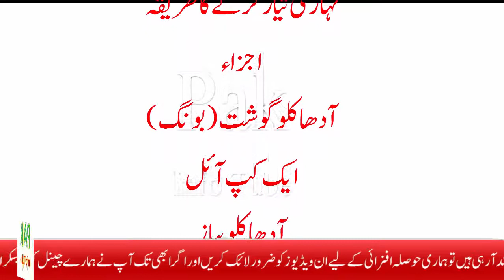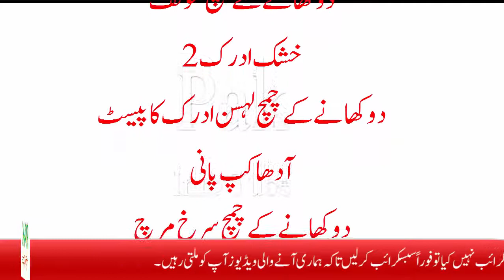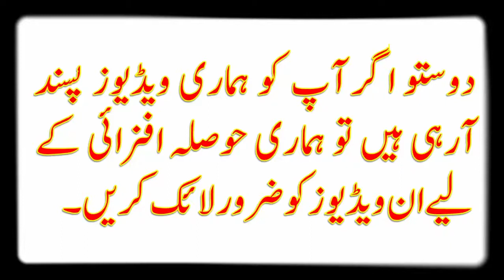nihari recipe in urdu/How To Make Beef Nihari/بیف نہاری بنانے کا طریقہ/Lahori Beef Nihari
nihari recipe in urdu/How To Make Beef Nihari/نہاری بنانے کا طریقہ
نہاری، عربی لفظ نہار سے نکلا ہے جس کے معنی ہوتے ہیں صبح-

لہٰذا نہاری نام سے یہ سمجھ میں آتا ہے کہ اسے صبح کے ناشتے میں استعمال کیا جاتا تھا۔

کہتے ہیں کہ نہاری بنانے کی ابتداء، یا تو جامع مسجد دہلی کی پچھلی گلیوں سے ہوئی، جہاں سے زیادہ تر دہلی والوں کا تعلق ہے یا پھر بہت سے لکھنؤ کے دلدادہ سمجھتے ہیں کہ اس کا آغاز اٹھارویں صدی کے آخر میں مغل سلطنت کے زوال کے بعد، نواب اودھ کے باورچی خانوں سے ہوا۔

نہاری تیار کرنے کا طریقہ آج بھی کم و بیش وہی ہے جو کہ ابتدائی دنوں میں تھا۔

اس زمانے میں، دیگ کا ڈھکن ڈھانکنے کے بعد اس کے کناروں پر آٹے کی لئی لگا دی جاتی تھی تا کہ زیادہ سے زیادہ درجہ حرارت برقرار رکھا جا سکے اور بھاپ سے آھستہ آھستہ پکائی بھی ہوتی رہے۔

گوشت کو ہلکا سا تلنے کے بعد، اس میں خوشبودار مصالحے ڈال کر آھستہ آھستہ گلنے اور ان مصالحوں کی خوشبو اپنے اندر سمو لینے کے لئے چھوڑ دیا جاتا۔

انتہائی نرمی سے گوشت میں ان مصالحوں کا ذائقہ رچ بس جاتا، جیسے کوئی کسی کو لبھانے کی کے لئے جادو کر رہا ہو۔

یہاں آپ اس کا آسان طریقہ جان سکتے ہیں۔

اجزاء
آدھا کلو گوشت (بونگ)

ایک کپ آئل

آدھا کلو پیاز

2 کھانے کے چمچ سونف

خشک ادرک 2

دو کھانے کے چمچ لہسن ادرک کا پیسٹ

آدھا کپ پانی

دو کھانے کے چمچ سرخ مرچ پاﺅڈر

دو جگ پانی

سرخ آٹا چار کھانے کے چمچ

آدھا چمچ گرم مصالحہ

طریقہ کار
تیل، پیاز اور گوشت کو پین میں ڈال دیں، جب پیاز نرم ہوجائے تو اس میں سونف اور خشک ادرک کا اضافہ کردیں۔

کچھ دیر بعد لہسن ادرک کے پیسٹ میں کچھ پانی ملائیں اور اسے پین میں شامل کردیں۔ اسے کچھ منٹ تک پکائیں اور پھر سرخ مرچ پاﺅڈر کا اضافہ کریں۔

اب دو جگ پانی شامل کردیں اور جیسے ہی گوشت گل جائے تو سرخ آٹے میں پانی ڈال کر اس گاڑھے مواد کو پین میں ڈال دیں۔

سالن کو اس وقت تک چمچ سے ہلائیں جب تک وہ گاڑھا نہ ہوجائے۔

کھانے کے لیے پیش کرنے سے پہلے اس پر گرم مصالحہ چھڑک دیں۔

meat 2 lb with bones/naliyaan
oil 1/2 cup
1 onion sliced
1/2 cup yogurt
4 tablespoons wheat flour
1/2 tsp turmeric
1/2 tsp ginger powder
1/2 tsp brown sugar
2 tablespoons garlic

Masalas to grind
1 mace
1/2 nutmeg
4 cloves
2 black cardamom
4 green cardamom
1 star anise
1 tsp black pepper, or to taste
1 tsp coriander seeds
1 tsp cumin seeds
1 tsp fennel